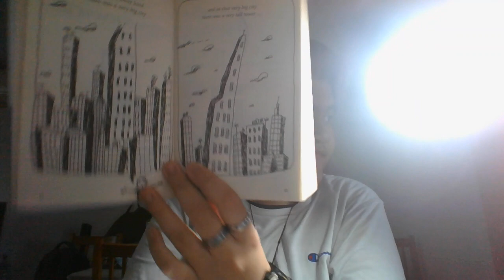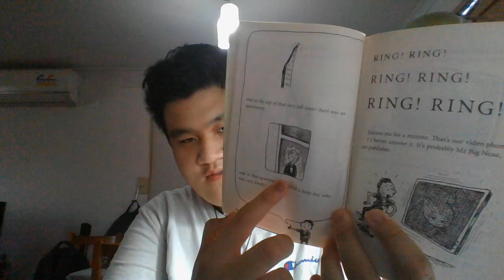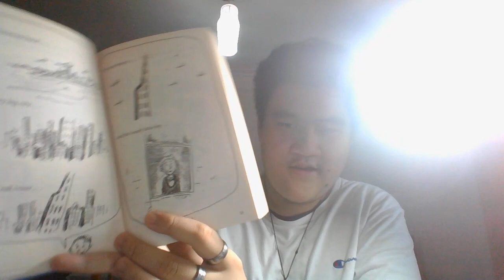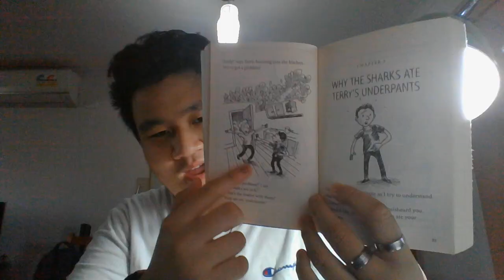the 26 story treehouse chapter 2: the story how we met